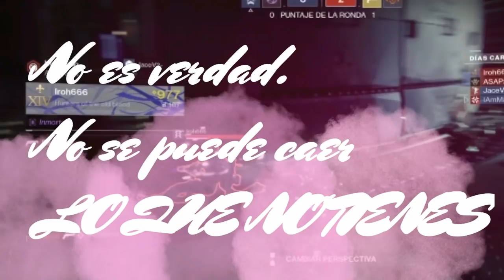MAVA ESSSSSCUPIDO (Por el amor)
Hola, Dudes!
Hoy es día de San Valentín! Entonces me disfracé de Cupido para DARLES MI AMOR CON TODO EN LA CARA, porque así es como se demuestra, verdad?

Que tengas un excelente día del amor y la amistad y que pingues mucho.

Te amo ♥.